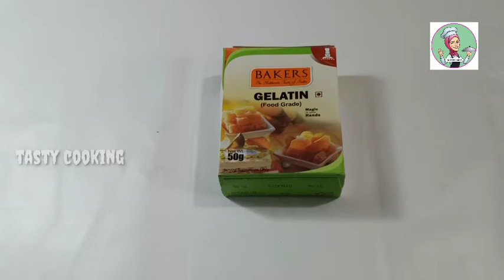Jelly mittayi. ഇത്ര പെട്ടെന്ന് നമുക്കു തയ്യാറാക്കാ മായിരുന്നോ.്‌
Plz support  all viewers